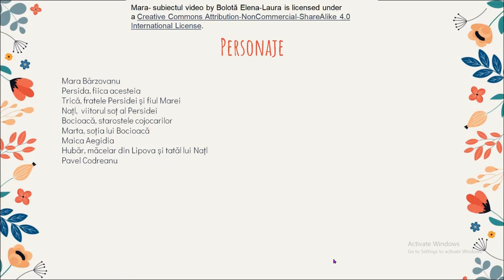Mara - rezumatul video (cu imagini sugestive)